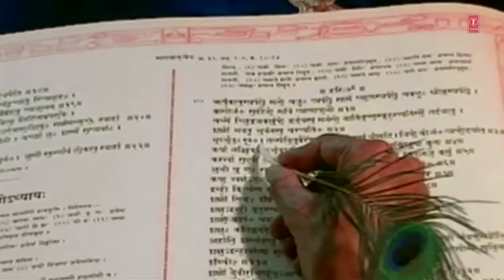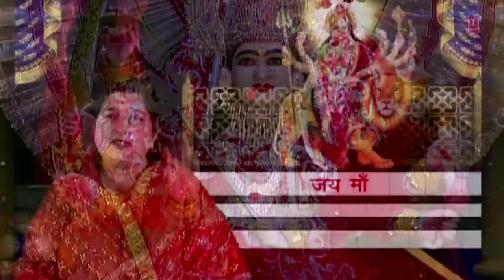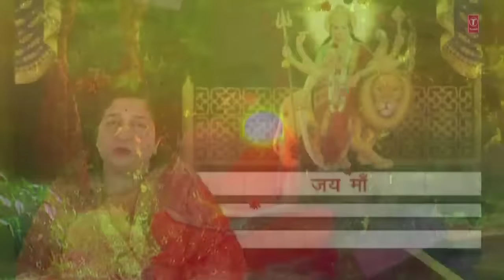श्री दुर्गा सप्तशती संपूर्ण Shree Durga Saptshati Full In Hindi By Anuradha Paudwal I Navdurga Stuti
Watch the Hindi Translation of ''Durga Saptshati'' By Anuradha Paudwal.
Album Name: Navdurga Stuti
Singer: Anuradha Paudwal
Music Director: Shailendra Bhartti
Lyricist: Mahant Shiromani Omnath Sharma
Music Label: T-Series